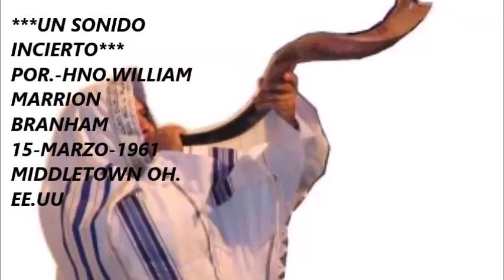*UN SONIDO INCIERTO*15-MARZO-1961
ESTE MENSAJE FUE PREDICADO ORIGINALMENTE EN INGLES POR EL HERMANO WILLIAM MARRION BRANHAM Y TRADUCIDO AL CASTELLANO POR*EL TABERNACULO EMANUEL*
P.O.Box 11854           Tucson,AZ.85734
PASTOR.-HNO.ISAAC NORIEGA